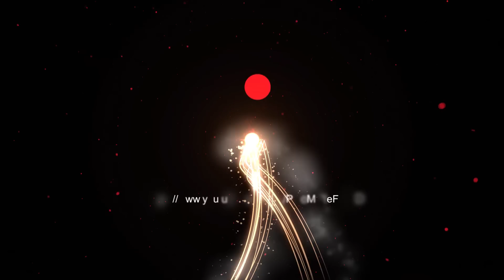Ferngesteuertes Auto mit Knallkette [Full HD]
Was für eine coole Silvesteraktion. Schaut euch das Video einfach an xD. Über Meinungen und Kommentare freue ich mich sehr.

KEEP WATCHING.